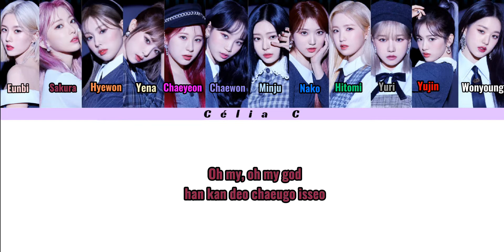How would IZ*ONE sing "Eleven" (IVE) [Color Coded Lyrics]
Todayyyy it's IZ*ONE (but Ive's Song 😆) !